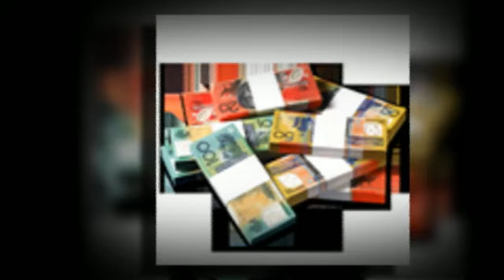Public Speaking Coach Gold Coast | Advantex International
Advantex International -- Public Speaking, Business Coaching, Small Business Advice Business Consultant Gold Coast | Bundall | Surfers Paradise | Broadbeach